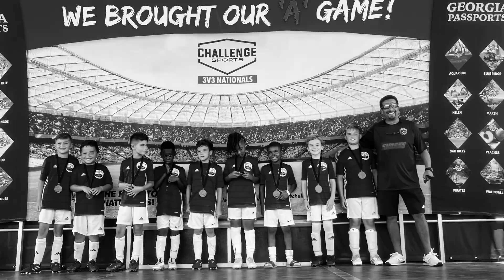Challenge Sports 3v3 Nationals - August 2023